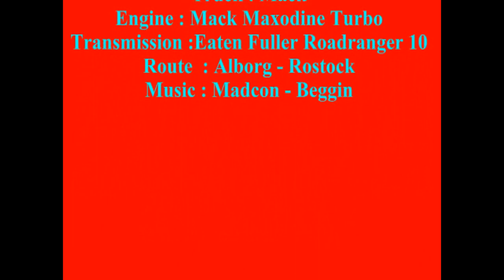18 WOS HAULIN EUmap28 load to Rostock with old Mack part3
18 WOS HAULIN EUmap28 load to Rostock with old Mack part3